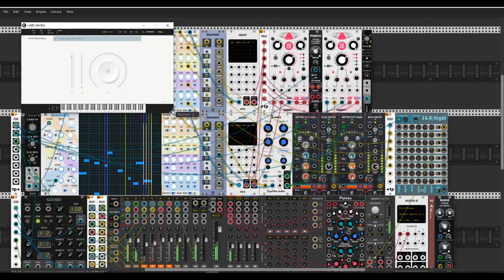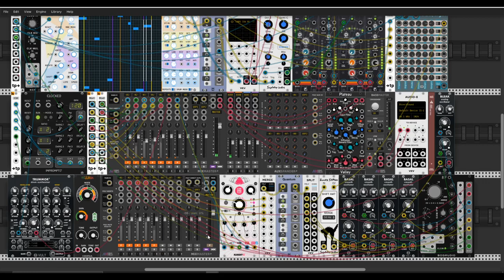Back to Solar System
Hi my Friends. I would like to present to you my new video with the final patch in VCV Rack. Recorded yesterday evening. I hope you like it. Cheers